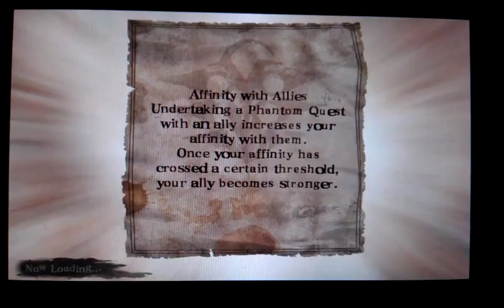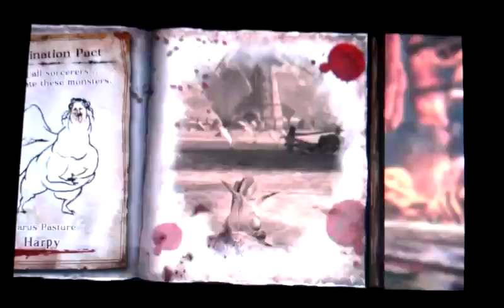Soul Sacrifice solo Harpy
just my method and probably many others , got greedy and got smacked.